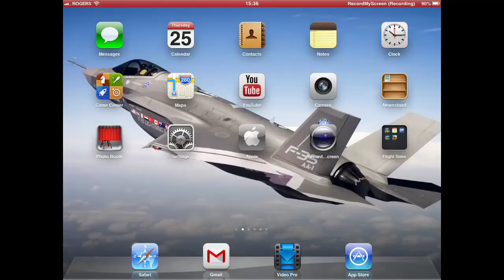Historical Landings - Airbase Final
HAPPY FLIGHT SIM THURSDAY!

What is Flight Sim Thursday?
This is much like OHAREAVIATION's Heavy Aircraft Friday or dude8472productions's Aircraft Contrails Wednesday. Feel free to join in!